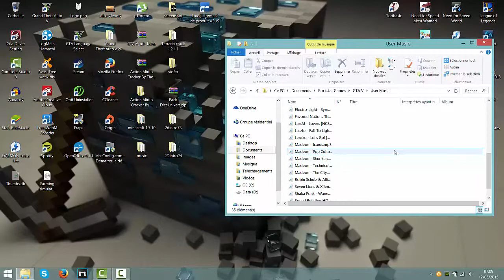Comment Maitre de la musique sur gta 5 pc sur la Radio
Voici une petite vidéo pour mettre de la musique sur GTA 5 pc sur sa radio GTA aller bye